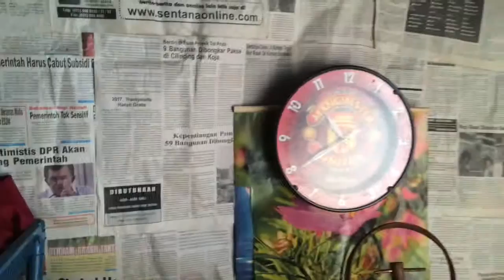Follow me around the world 'Jakarta Riverhouse' [Vlog 15m 1miosteps]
Follow me around the world 🌏 🌎 🌍
👣 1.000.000 steps for a good cause